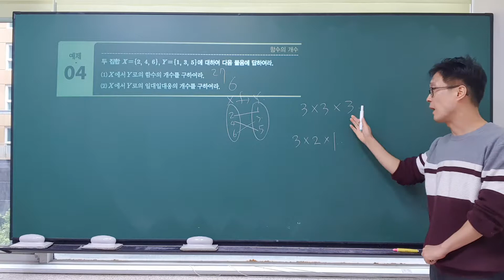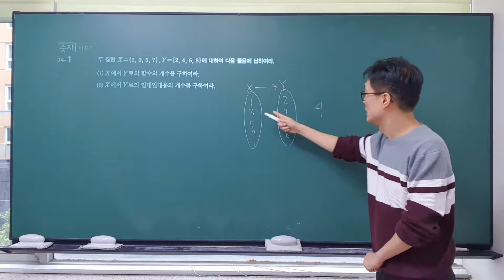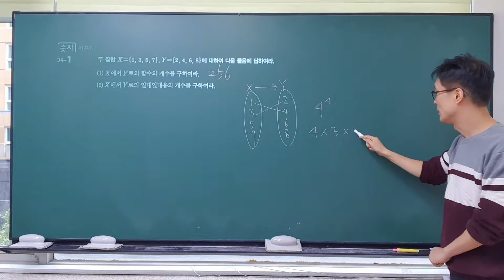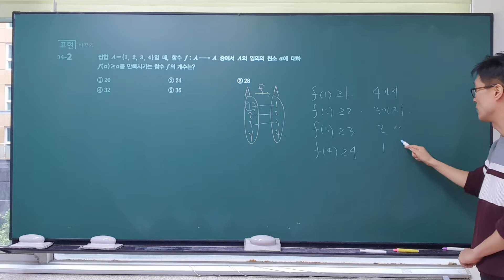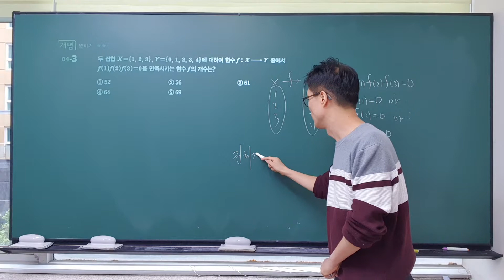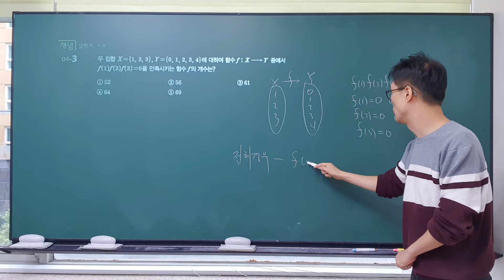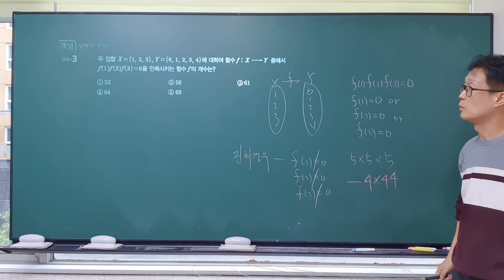개정 신 수학의 바이블 확률과 통계 1.순열과 조합 02.여러가지순열(p34~35)바이블수학,특목고,국제고,이투스, 수능수학,입시수학,내신대비,원순열,같은 것이 있는 순열,중복순열